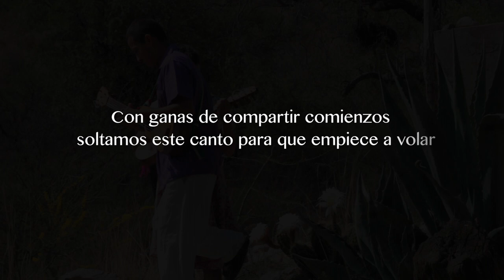Riosentí - El Pájaro Cú - Josué Avalos & Aline Novaro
comenzando a andar en el largo camino de la música tradicional mexicana compartimos esto para dejar registro de una época muy especial en un lugar muy especial